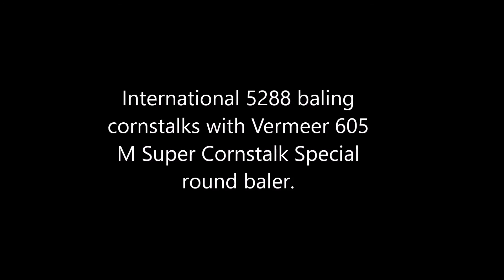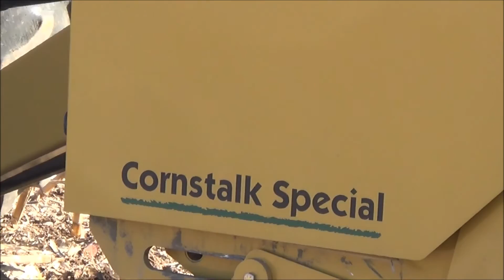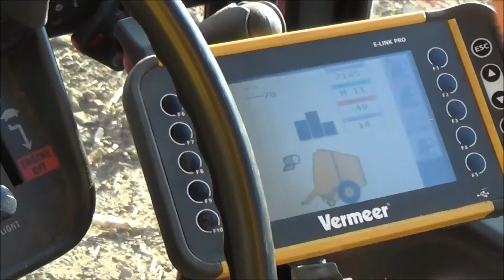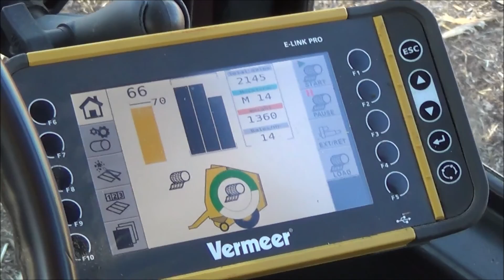Vermeer 605 M Super Cornstalk Special baling cornstalks with International 5288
Today we bale some cornstalks with the new Vermeer 605 M Super Cornstalk Special and pulling this baler is the International 5288.